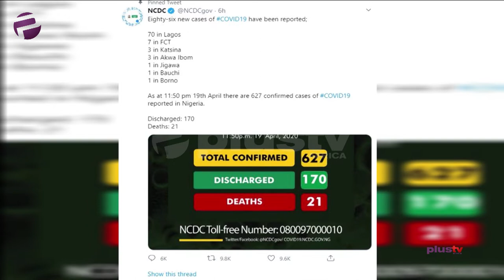Obodo Naija Don Record 86 Fresh Cases, The Biggest For One Day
The Nigeria Centre for Disease Control (NCDC) Yan say  Nigeria don record 86 fresh case of the COVID 19, the country biggest number for one day don make the total number of confirmed cases to be 627.